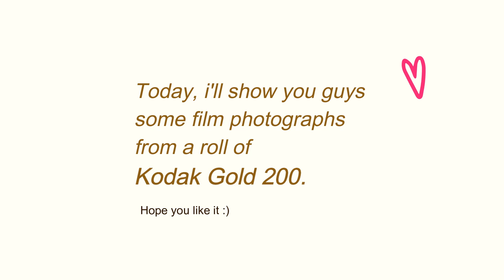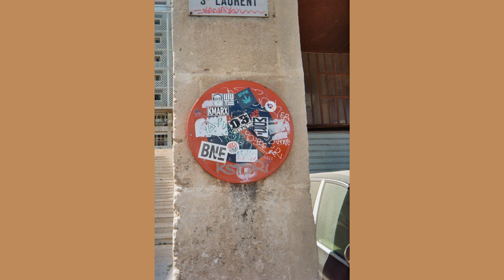Memories on Kodak Gold 200 | Kodak Ektar H35